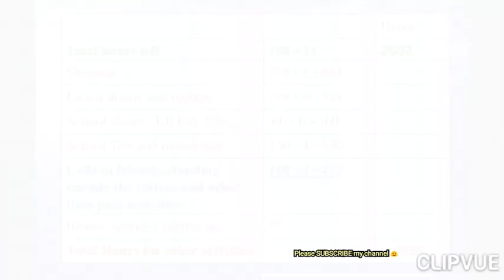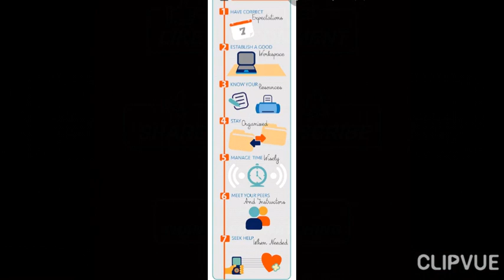Score 90% marks in board exams! || Best STUDY TIPS EVER || High school students must watch 👌